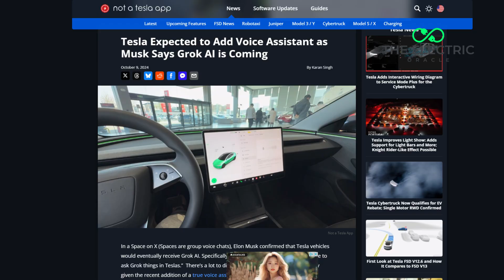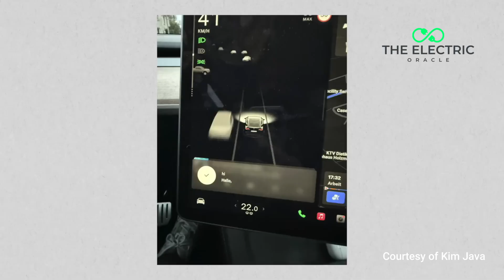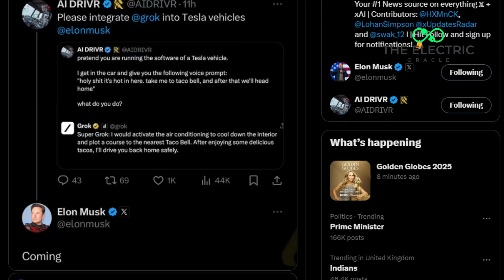Tesla's Grok AI Update: What Owners Need to Know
🔥 Tesla just quietly rolled out Grok AI to vehicles, and it's not just another voice assistant.

In this analysis, we uncover why this strategic move signals Tesla's broader AI ecosystem plans and what it means for the future of vehicle-AI integration.

In this analysis, we're examining Tesla's latest AI integration and why it matters beyond just voice commands. We'll explore how this connects to X.AI, Tesla's broader ecosystem strategy, and what it means for future vehicle automation.

⚡ TIMESTAMPS
0:00 - Tesla AI and Grock Integration Overview
0:11 - Kim Java - Tesla's AI Secret Decision Making System
0:30 - New Tesla AI Assistant Feature Revealed
1:00 - Tesla's AI Development Strategy
1:40 - Tesla X Ecosystem Integration Plans
2:00 - Grock AI Potential in Tesla Vehicles
2:30 - Tesla's AI Revolution Future
2:50 - Model Y vs Juniper Comparison Up Next
3:00 - Subscribe for Tesla EV Updates

🌟 Unlock Exclusive Perks! Get early access to videos, custom badges, exclusive live streams, and members-only content

🔍 KEY INSIGHTS:
- First-ever integration of Grok AI in Tesla vehicles
- Strategic connection to X's ecosystem
- Built from ground up using Tesla's proprietary technology
- Potential implications for future autonomous features
- Analysis of Tesla's broader AI strategy

💭 What features would you want to see in Tesla's AI assistant?